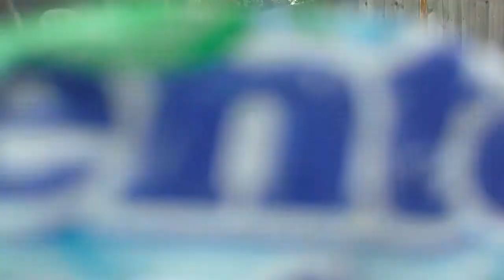COKE AND MENTOS CHALLENGE! w/MyNamesClarky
►20 LIKES For This Coke & Mento Challenge!